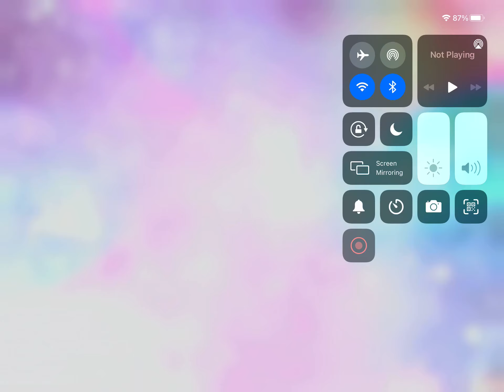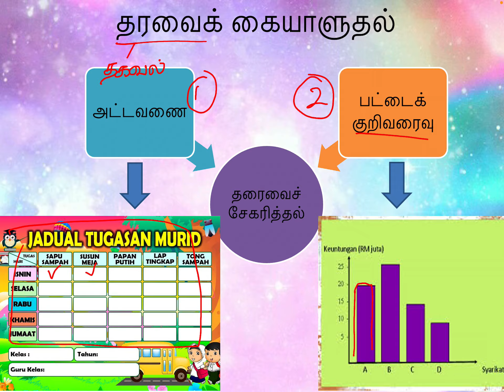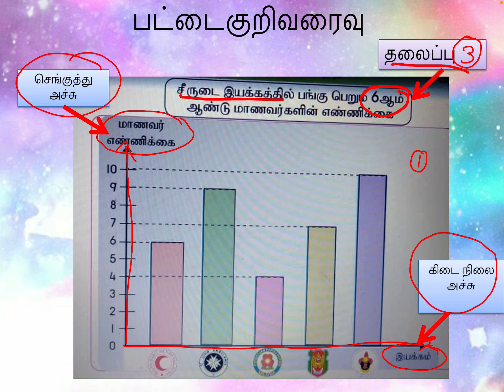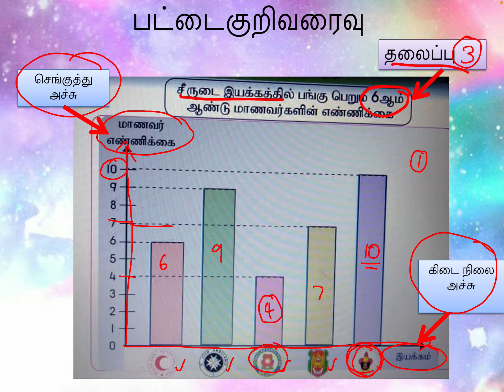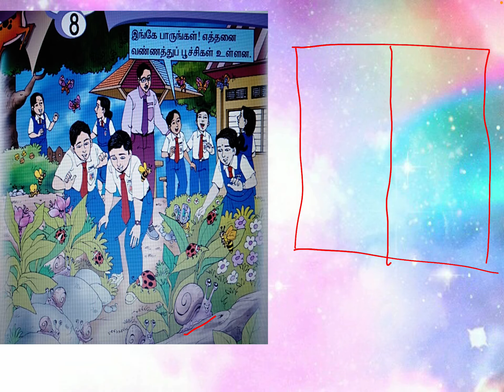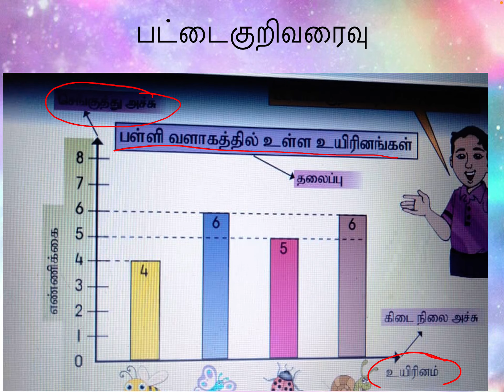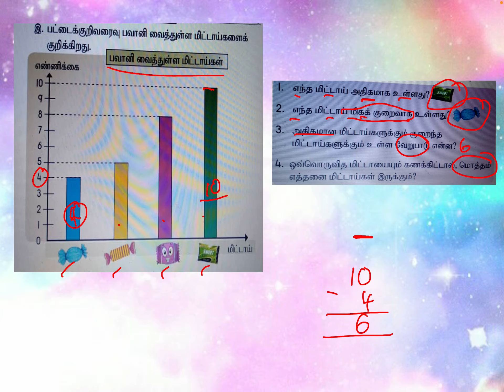Matematik Tahun 2 Pengurusan Data/ SJKT